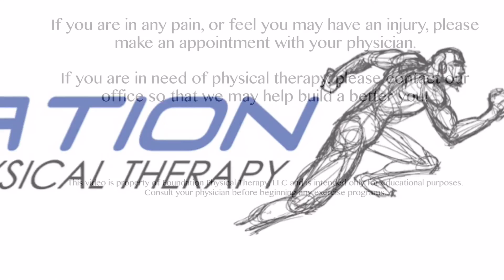How Nerves and Nerve Pain Works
Video Transcription:

Welcome back to Foundation Physical Therapy’s YouTube channel my name is Christian Compean. I’m fellowship trained physical therapist fellowship trained in orthopedics. Today we’re going to talk about nerves because we haven’t talked about nerves a lot. We talk about muscles and joints and exercise and health and kind of things like that but today we really need to pay some respect to the nerves. You have your nervous system you have your central nervous system and your peripheral nervous system. Your central nervous system is brain and spinal cord. Your peripheral nervous system is the nerves that go out into your arms and legs. Nerves are basically like wires that go from your brain, your main control center and they go to the muscles and they basically make you do everything. Right anything you want to do that signal has to go down a nerve. The reason we wanted to talk about nerves is sometimes it’s a little misunderstood as to what is causing some tightness or tension. Or a lot of people have a lot of hamstring tightness that they try to stretch and stretch and stretch and they say I stretch to death and my hamstring tightness doesn’t get any better. A lot of times it can be because the nerve is more the problem than the actual muscular tissue. So quick anatomy lesson; Here’s a model of a spine alright and this is kind of, this is the back and this is the front with obviously all of the organs removed. So the brain would be sitting up here, the spinal cord kind of comes down through this boney spine here and then all of these little guys that stick out are a nerve and each one of these nerves has a destination that it’s going to reach and send a signal to. So things that we do with our spine like poor posture or if you have a repeated movement if you’re always bending forward or if you paint ceilings for a living and you’re always overhead those types of stresses that are placed on your posture will affect the nerves and can affect the sensation you get down into the arm. So what nerves feel like a lot of times or what neural tension, adverse neural tension is that the nerve is being stretched in a manner that it does not like and that can present itself as tightness, it can be a generalized ached. It doesn’t necessarily have to be a shooting pain down a certain line but it can be. So those are the things that you’ve got to kind of trouble shoot for yourself and think if you’ve been doing the right stuff and you’ve been looking through all of our previous videos on stuff we’ve taught you to improve flexibility mobility and you still have these feelings of tension in the leg or in the arm or something that you can’t explain, it might be the nerve. Things that nerves do not like are compression, they don’t like being overstretched and they don’t like being kind of torqued or bent around so very extreme postures can be difficult for nerves. So what we’re going to do is put together a series of videos on how to address nerves, how to get a nerve sliding and gliding through the tissue well so that you can have some healthy mobility without the feeling of tension. That can be frustrating because stretches you might get a joint moving better or your spine moving better or getting a muscle more flexible may not address those symptoms. So we want to make sure that you have an understanding of first how to troubleshoot to see if a nerve is problematic and then how to safely address that as a part of your flexibility and mobility program.